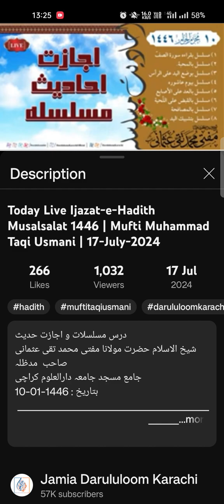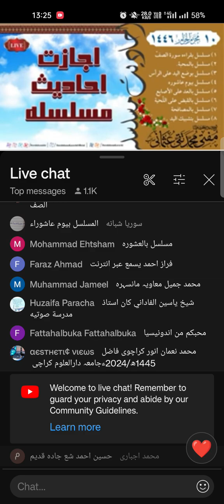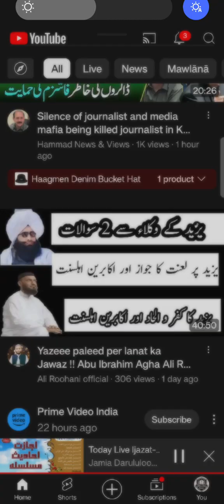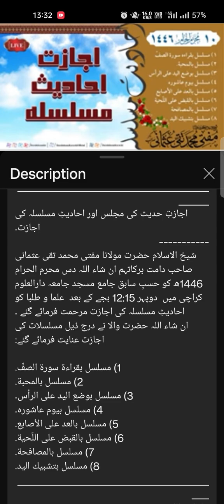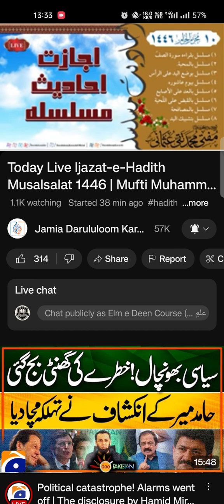بحمد اللہ تعالیٰ آج شیخ الاسلام حضرت مفتی تقی عثمانی صاحب دامت برکاتہم سے اجازت احادیث مسلسلہ مل گئی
مکمل درس کچھ دیر میں ان شاءاللہ لوڈ ہو جائے گا ، جس میں اجازتِ حدیث کی صراحت ہے، انٹرنیٹ پر شریک علماء اور طلبۂ دورہ حدیث و موقوف علیہ کے لیے۔